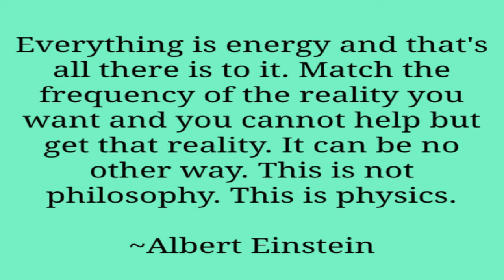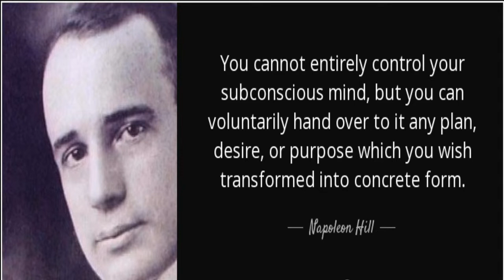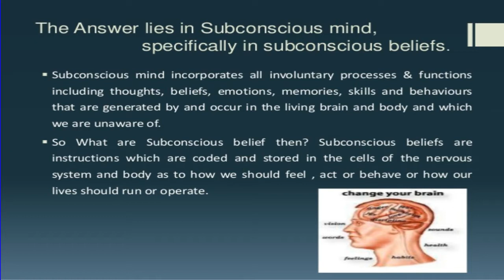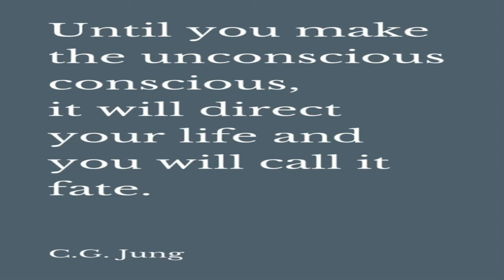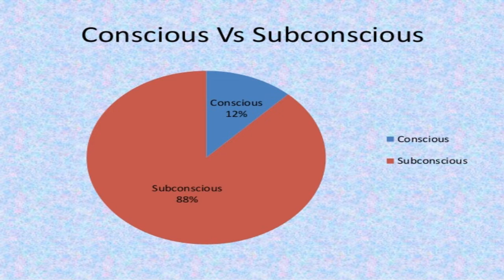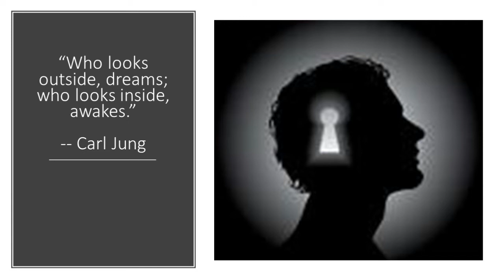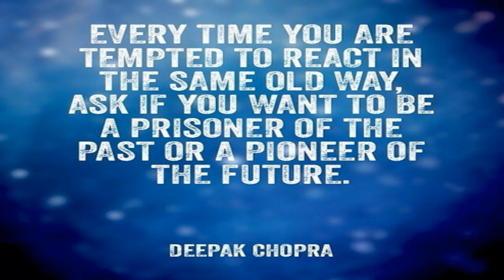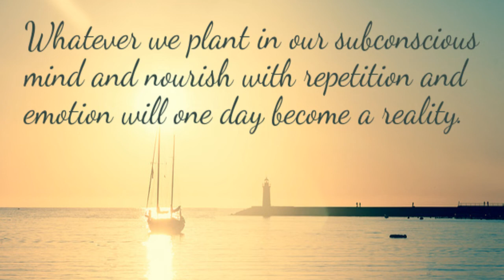8 Powerful Ways to Control Your Subconscious Mind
Ways to Control Your Subconscious Mind.
Whatever we plant in our subconscious mind and nourish with repetition and emotion will one day become a reality.” -Earl Nightingale

Of course, the conscious mind is inevitably remarkable. However, the subconscious mind is more than remarkable. It is amazing and perfectly capable to control your choices and actions. Once your subconscious mind is activated, it dominates all the processes of taking subjective actions and forming choices.

It is practically impossible to access all your subconscious mind till now. However, by following some exercise and activities, you probably will be allowed to access a part of your subconscious mind. It will not just allow you to access your subconscious mind, following activities can make you control your subconscious mind as well and that too quite powerfully.

1. Get Artistic

You should explore your artistic endeavors in order to capture your subconscious mind. This is a great way to control your subconscious mind. People usually portray the thoughts of their subconscious mind in their work of art. In order to express your inner thoughts having a way through art is extremely useful. Even if you don’t have any artistic endeavor that you ever discovered, join an art class. The art class can help you to discover your inner artistic feature. The main aim is not to become a great artist. The only reason and aim is to discover the talents that you have so as to tap them into your subconscious mind. The process of creating makes it easier to get a hold of your subconscious mind.

2. Affirmation To Yourself

You need to make yourself your own best friend. If you will say aloud all your positive affirmations is also a great way to control your subconscious mind. You should make ‘self-talk’ a habit so that you have a positive talk if not with anyone else but with yourself. Self-talking will eventually make you take over your subconscious thoughts very soon. When you talk to yourself, you tend to think less about what you say. If you will talk to yourself before an interview or say “you got this” or “you will definitely have this” can instantly lift your mood because that comes from the subconscious mind. Similarly, negative talk with yourself can ruin even your best moods.

3. Preparation For Bed

You should develop a habit to give yourself reviews before going to bed. By observing all the details of the day, you can quickly review yourself about your thoughts that can control your subconscious mind. The key portions that you have had in your day can change your thinking pattern of the subconscious mind a lot. If you will think about those key portions of your day, it will influence the thoughts that your subconscious mind can grasp from all your experience that you have had in the day. This information will prepare your mind to occupy the thoughts you are thinking of. Try and focus on all the positive aspects at the end of the day before going to the bed.

4. Habit Of Writing.

5. Repeat The Program.

6. Meditate Often.

7. Practise Visualization.

8. Interpret The Dreams.

Any information provided in this video should not be considered as a substitute for prescriptions suggested by local beauty, diet and health care professionals. Viewers are subjected to use information provided in video on their own risk. This channel doesn't take any responsibility for any harm, side-effects, illness or any health or skin care problems cased due to use of our content, information or anything related to this video.